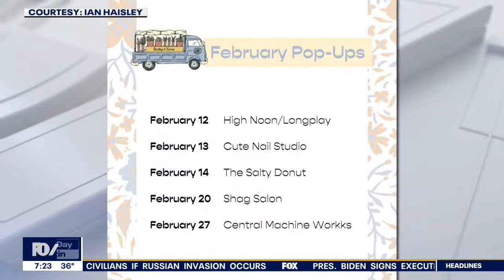Burlap & Twine offers flowers, bouquets from mobile truck | FOX 7 Austin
Flowers are a popular item for Valentine's Day and there's a unique place where you can get some. FOX 7 Austin's Tierra Neubaum has the details.